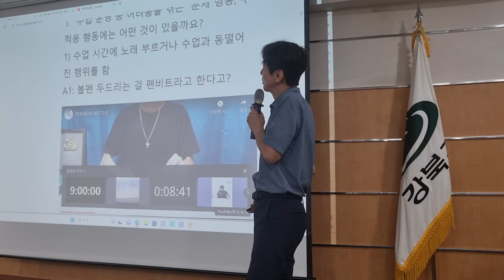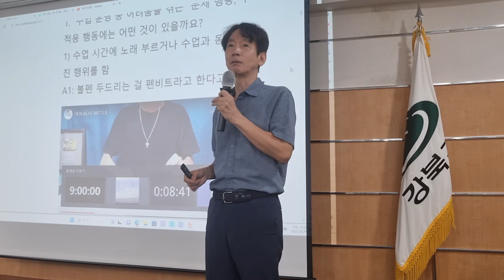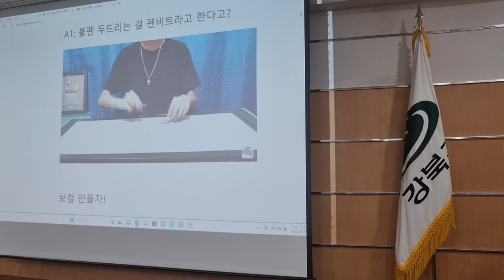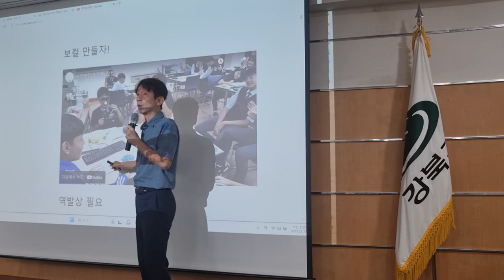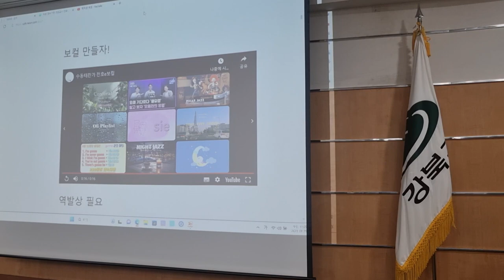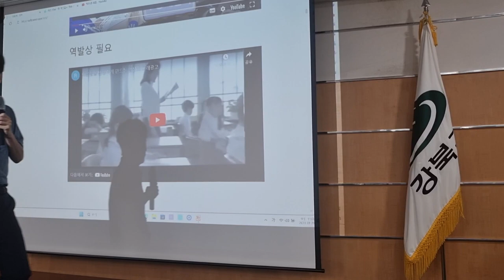수업 시간에 노래를 부르거나 수업과 동떨어진 행동을 하는 경우